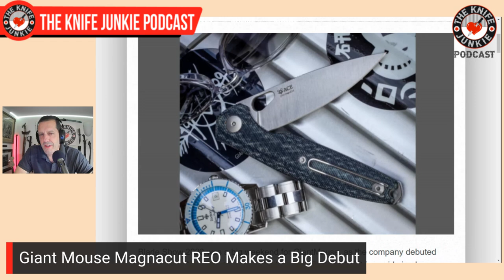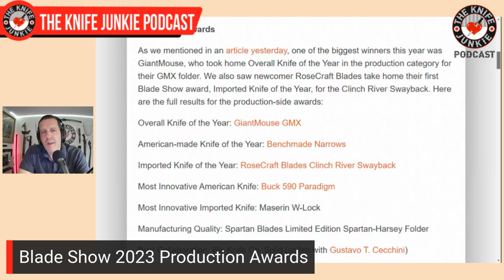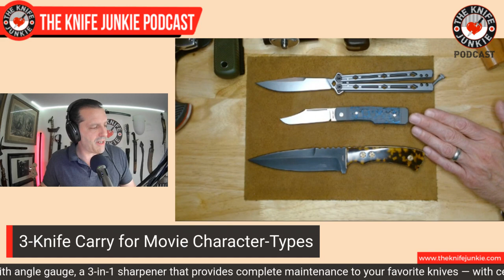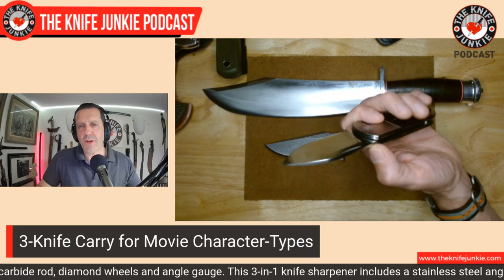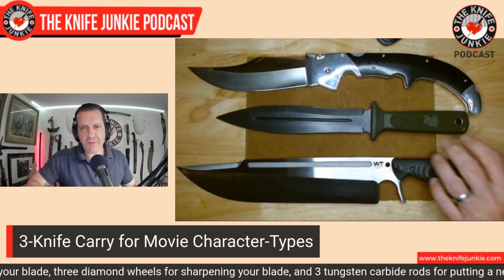3-Knife Carry for Different Types of Movie Characters - The Knife Junkie Podcast (Episode 422)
On the mid-week supplemental episode of The Knife Junkie podcast (episode 422), Bob "The Knife Junkie" DeMarco acts as a movie prop master and describes his ideal three-knife carry scenarios for various movie character types, including a riverboat gambler, a professional adverturer, and the classic action film hero (or villian).

Bob starts the show with his favorite comment of the week, followed by his "pocket check" of knives -- the TRM Atom, Jack Wolf Knives Sharp Shooter Jack, Auxiliary MFG Pocket Rocket, and the Divo Pony Stout (Emotional Support Knife).

In Knife Life News:
• James Brand and Sitka Make Kitchen Knife
• SNECX and Peterson Lead the New Civivi Lineup
• Giant Mouse Magnacut REO Makes a Big Debut
• Blade Show 2023 Production Awards

Meanwhile in his "State of the Collection," Bob looks at the the newest Jack Wolf Knives knife -- the Gunslinger Jack.